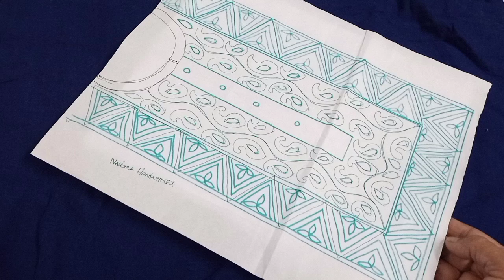panjabi design drawing/Latest panjabi design drawing/Nasima Handicraft design